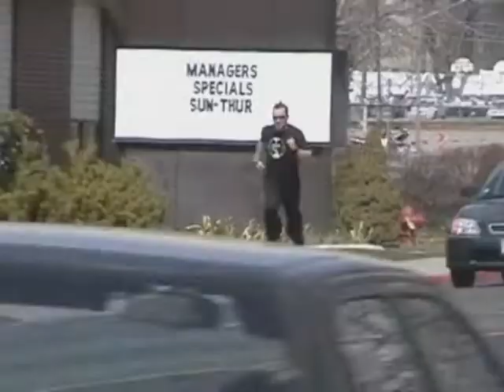Side Dish Big Surprise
This is a little music video I made all the way back in my high school film class. It's not my best work but what do you expect from a rookie.